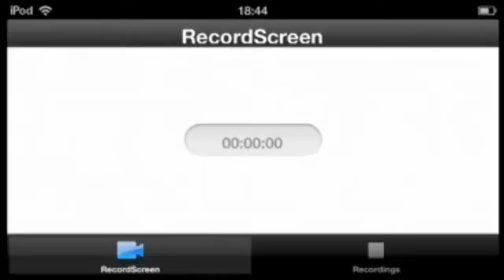Jugando Dead Trigger Ep#1:"Mis Subs Me Dan Suerte :3"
Espero que les guste,creo que hare otros 3 episodios con las demas arenas.